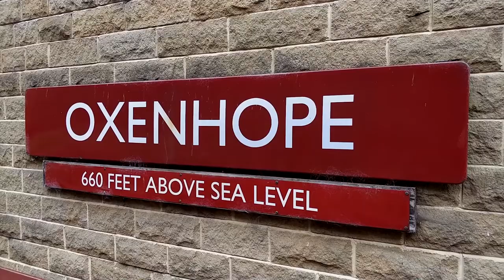Keighley & Worth Valley Railway - British Railways (LMS) 4F 0-6-0 43924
British Railways (LMS) 4F 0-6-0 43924 on the Keighley and Worth Valley Railway, starting from Keighley station and then moving on to Oxenhope station